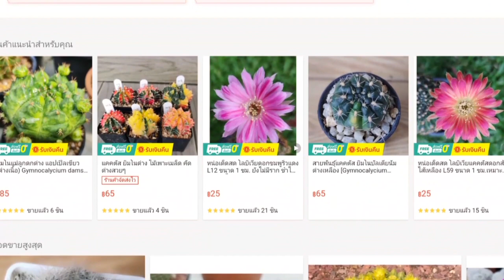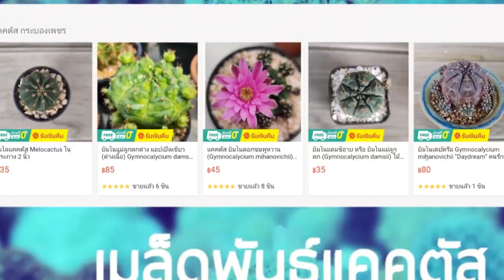อัพเดท ปักชำหน่อดิสโก้แคระ 6 เดือน โตแค่ไหนแล้ว? พร้อมเทคนิคเลี้ยง ดูแล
สายพันธุ์ดิสโก้ มีความสวยที่หมวก (เซฟาเลี่ยม) ดิสโกะแคระ อีดหนึ่งดิสโก้ขยาดเล็ก ให้หน่อง่าย หน่อสามารถนำไปขยายเป็นต้นใหม่ได้เรื่อยๆ

ถ้าเพื่อนๆชอบคลิป วิธีล่อรากแคคตัส ด้วยหินภูเขาไฟ รากมาใน 1 เดือน ! มือใหม่ ห้ามพลาด [ข้อดี ข้อด้อยใต้โพสต์] อย่าลืมกดไลค์ กดติดตาม กดแชร์ เพื่อพบกับสาระดีๆ วิธีขยายพันธุ์แคคตัส การเลี้ยง ดูแลแคคตัส การเลี้ยงแคคตัสมือใหม่ได้เป็นประจำที่ช่องยูทูป wichuladagarden

เพลงประกอบ : Dear Autumn